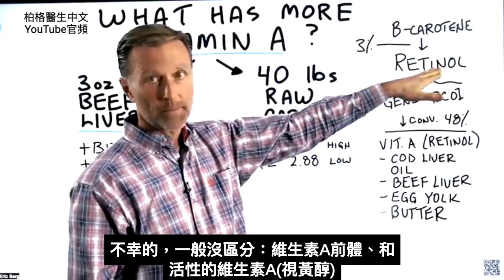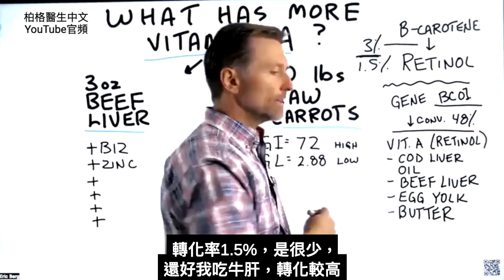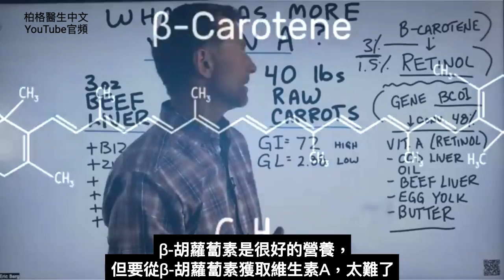胡蘿蔔沒有維生素A? 如何補充維生素A?自然療法,柏格醫生 Dr Berg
0:00 簡介：胡蘿蔔中的維生素A多嗎？
0:14 維生素 A 前體(Pre-vitamin A) 與活性維生素A (active vitamin A)
1:32 含高維生素A的食物
2:07 胡蘿蔔對生酮有益嗎？
5:05 纖維和胰島素！

柏格醫生dr berg 問：40 磅 (18公斤) 胡蘿蔔或 3 盎司(90克) 的牛肝，哪種維生素 A 含量高？
事實證明，牛肝是含高維生素 A 。

胡蘿蔔含有大量維生素 A前體，稱： β-胡蘿蔔素。
維生素 A 的活性形式稱：視黃醇(retinol)。
β-胡蘿蔔素必須轉化為視黃醇，才能有作用，但轉化率不高。

β-胡蘿蔔素的最佳來源是植物性的，而視黃醇的最佳來源是動物性的。
要獲得身體所需的維生素 A，重要的是，吃含有維生素 A 活性形式動物來源的視黃醇。

含高維生素 A（視黃醇）的食物：
1. 牛肝
2. 鱈魚肝和鱈魚肝油
3. 蛋黃
4. 黃油

β-胡蘿蔔素是一種很好的營養素，但你無法從 β-胡蘿蔔素中獲得所需的全部維生素 A 的好處。

胡蘿蔔對生酮有益嗎？
胡蘿蔔的升血指數(glycemic index)較高，但含有大量纖維，因此糖不多。所以，是的！生酮飲食可以吃胡蘿蔔。
但胡蘿蔔汁含很少纖維，生酮飲食中不要飲用。

艾瑞克柏格(Dr Eric Berg)醫生介紹：
56歲，脊椎醫生， 他是弗吉尼亞州、加利福尼亞州和路易斯安那州的3州脊椎科醫生，￼執照一直維持有效。他是全球知名的健康生酮飲食和斷食專家，也是《新體型指南》和KB Publishing出版書作者。